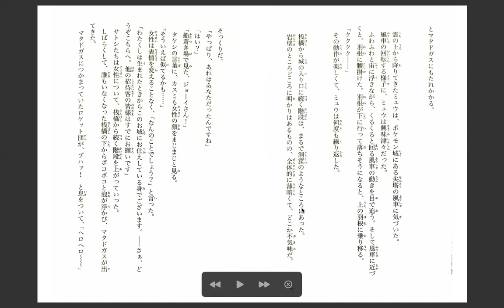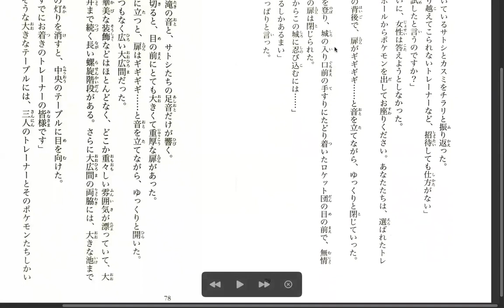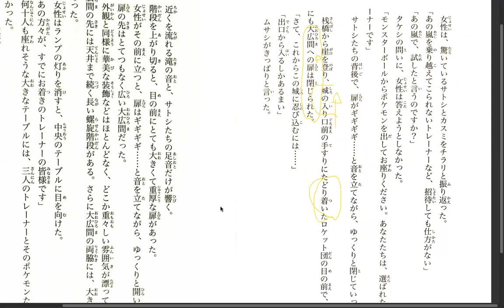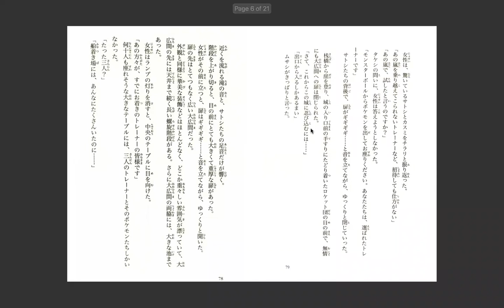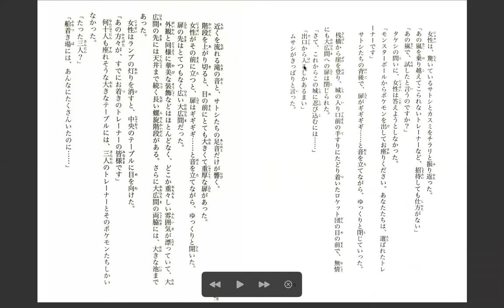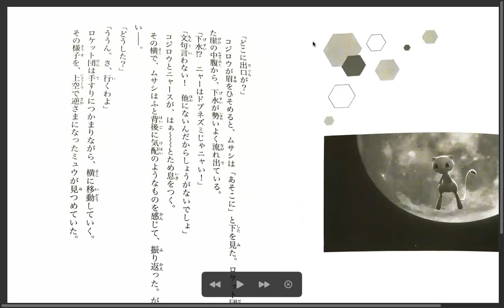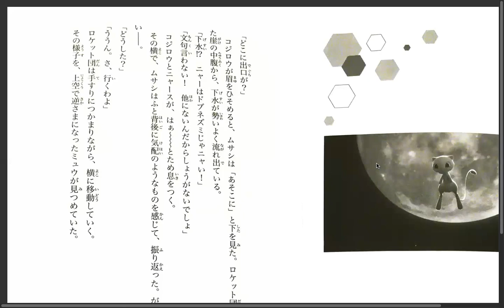Pokemon Evolution Discussion 18 pg 77-82